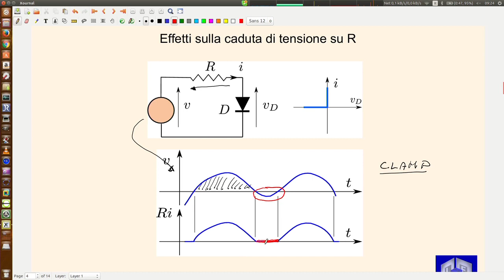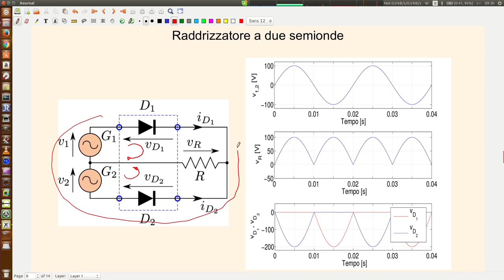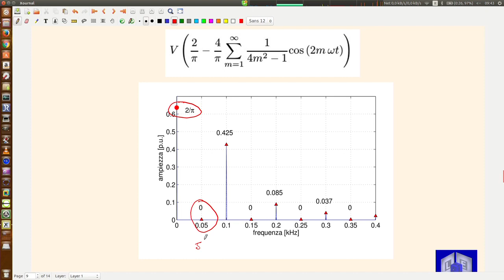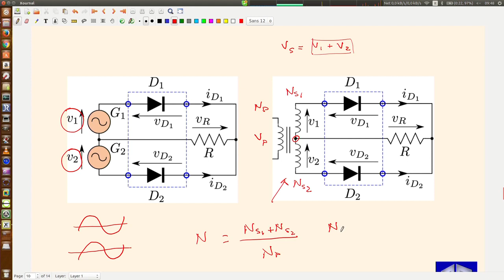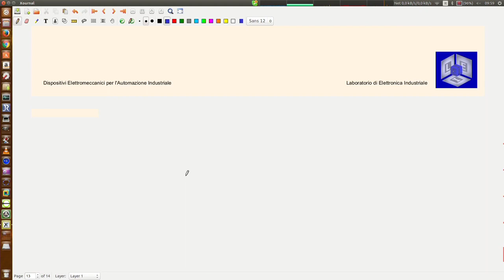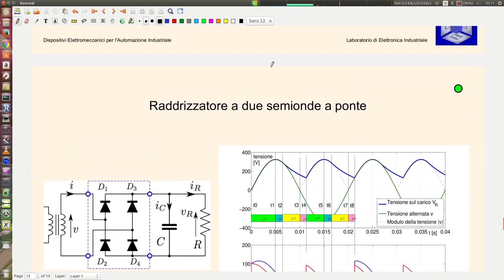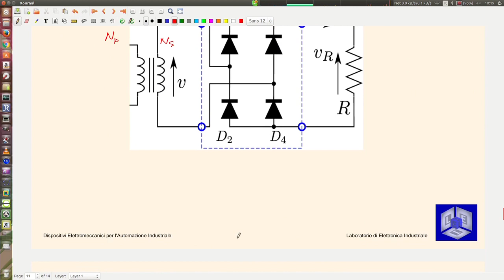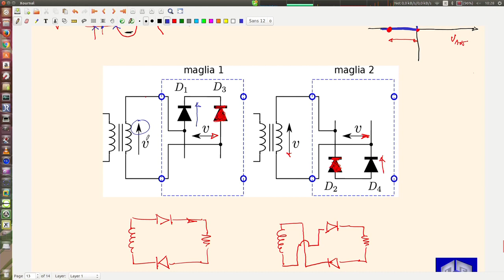Dispositivi elettromeccanici Lezione 12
raddrizzatori